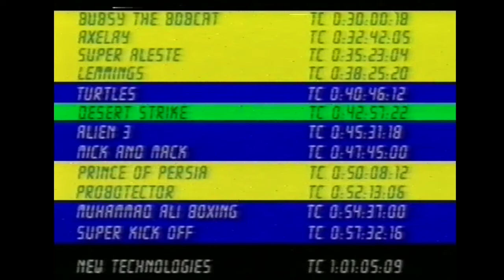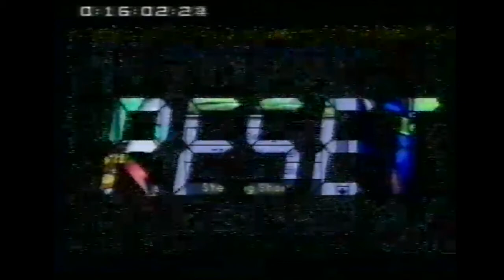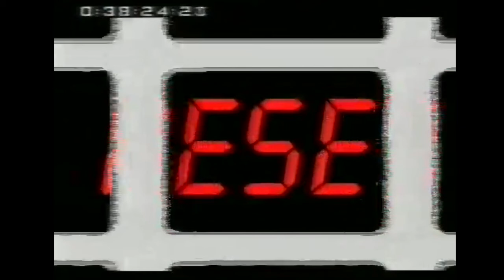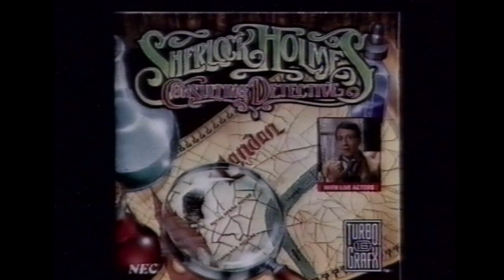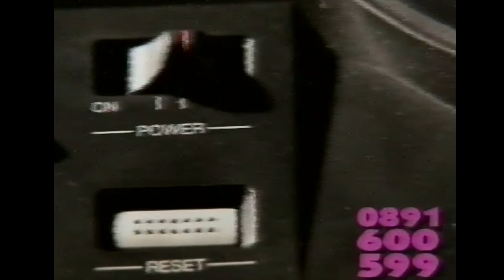Game Breaker | VHS Gaming Magazine | 1993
Here's the 1993 Launch issue of GameBreaker, the VHS Video gaming magazine. Sadly, the launch issue was also the final issue, as it never took off. Maybe the RRP of £10.99 (approx £20.00 adjusted for inflation) was just too much for a Magazine in VHS format?

The video includes 'Views, Reviews, Cheats, Treats & Awesome Feats'...  All presented by an English guy called 'G.B.', who puts on a fake American accent for no reason whatsoever!!

The games covered are for the 16 Bit era, aimed at the Super Nintendo & Sega Megadrive audience. However, there are some other platforms lightly covered.

Nice for some festive Christmas Retro Nostalgia!

0:00:00  -Intro-
0:00:58  THE MAGICAL QUEST  (SNES )
0:03:22  ANOTHER WORLD  (SNES / Megadrive)
0:06:33  CRUEBALL  (Megadrive)
0:08:08  STREET FIGHTER 2  (SNES)
0:11:03  FINAL FIGHT GUY  (SNES)
0:13:59  PRO GOLF TOUR 2  (Megadrive)
0:16:05  NHLPA HOCKEY '93  (Megadrive)
0:17:51  CONGO"S CAPER  (SNES)
0:20:59  TERMINATOR 2 T2  (Megadrive)
0:23:23  ROAD RASH II  (Megadrive)
0:25:51  FLASHBACK  (Megadrive)
0:27:59  MEGA-LO-MANIA  (Megadrive)
0:30:00  BUBSY THE BOBCAT  (SNES)
0:32:41  AXELEY  (SNES)
0:35:23  SUPER ALESTE  (SNES)
0:38:24  LEMMINGS  (SNES)
0:40:45  TURTLES  (Megadrive)
0:42:57  DESERT STRIKE  (SNES & Megadrive)
0:45:31  ALIEN 3  (Megadrive)
0:47:43  MICK & MACK  (Megadrive)
0:49:56  PRINCE OF PERSIA  (SNES)
0:52:07  PROBOTECTOR  (SNES)
0:54:30  MUHAMMAD ALI BOXING  (Megadrive)
0:57:28  SUPER KICK OFF  (Megadrive)
1:00:43  ROAD BLASTER FX  (Recommendation - SEGA Mega CD)
1:02:07  WOLFCHILD  (Recommendation - Various Platforms)
1:02:56  WONDER DOG  (Recommendation - SEGA Mega CD / Commodore Amiga)
1:03:17  LAST RESORT  (Recommendation - Neo Geo)
1:03:30  ART OF FIGHTING  (Recommendation - Neo Geo)
1:04:04  -Phone in competition-